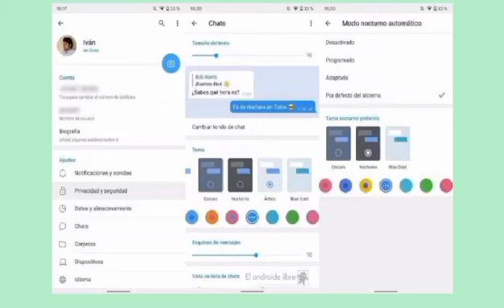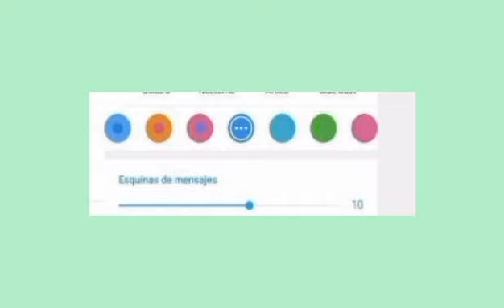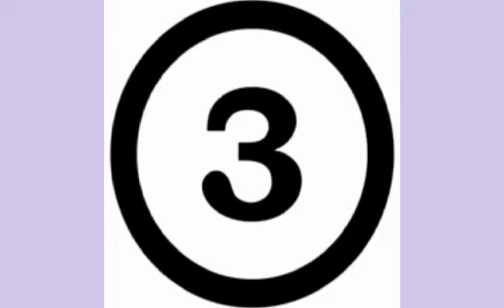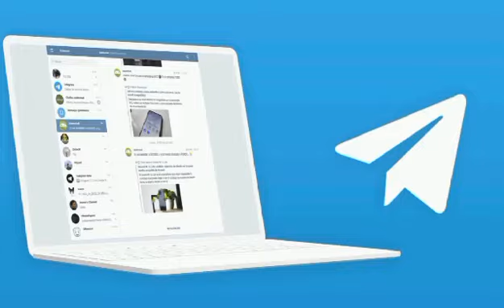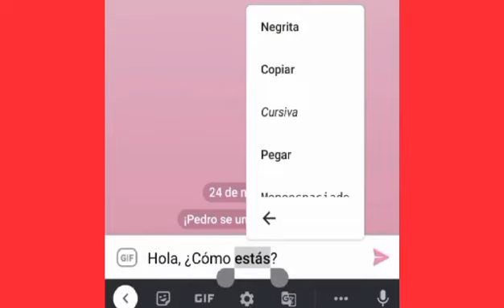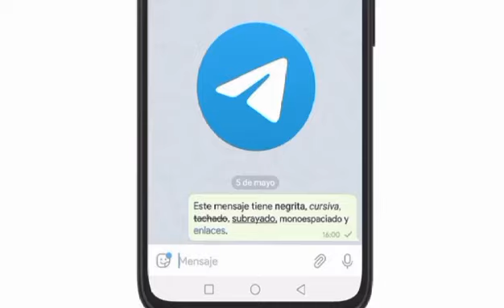Personalizar telegram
TOP 6 MEJORES TRUCOS PARA PERSONALIZAR TU TELEGRAM

1 Truco de Telegram para cambiar los colores del chat Comencemos con uno de los trucos básicos de Telegram que consiste en elegir qué color o tema aparecerá en el fondo de tus conversaciones sin que debas descargar alguna herramienta ajena o potencialmente peligrosa para tu smartphone. Dentro de Telegram hay un menú de tres rayas en la parte superior izquierda en el que debes hacer clic. En el menú que se despliegue, elige Ajustes-Chats. Dentro de Chats verás que puedes elegir entre 5 temas (Clásico, Día, Oscuro, Nocturno y Ártico). Debajo aparecen múltiples colores precargados entre los que puedes elegir cómo se verán tus chats, o bien, al final aparece una paleta para que escojas un color personalizado. Entre otras opciones están el tamaño de la fuente de textos y qué tan redondeados quieres los bordes de tus conversaciones.

2Truco de Telegram para cambiar fondo de chat El procedimiento es muy parecido, excepto un par de detalles que te presentamos a continuación para que no tengas dudas. Estando en Chats selecciona Cambiar Fondo de Chat. Podrás elegir entre los fondos precargados, un color o imágenes de tu galería. Otra ventaja es que, una vez elegido el fondo, puedes aplicar las opciones Difuminado o Movimiento para hacerlo a tu manera.

3-Clasifica los chats por carpetas:

Las carpetas es una de las últimas novedades de Telegram y ha sido durante años una de las más esperadas. Con las carpetas, podremos clasificar todos los chats por pestaña, dejando los grupos en un lado, los canales en otro, otro grupo para los chats de trabajo o los familiares. Cuando creemos carpetas, la apariencia del menú principal cambiará para que podamos acceder a ellos.

Y con esto, ya habríamos personalizado Telegram a nuestro gusto. Si vienes de WhatsApp es posible que hayas descubierto un montón de nuevas funcionalidades y quizás quieras que tus amigos se terminen uniendo también a esta excelente aplicación.

4-Evita que Telegram ocupe demasiado espacio

Una aplicación de mensajería es tan pesada como la cantidad de archivos, imágenes y videos que te envíen. No obstante, en Telegram tenemos mayor libertad para controlar el espacio. Si nos vamos a Ajustes Datos y almacenamiento tendremos opciones para controlar el espacio.

En Uso de almacenamiento podremos borrar la caché, o programar para que el multimedia descargado se almacene durante 3 días, 1 semana, 1 mes o para siempre. Si tienes espacio limitado en tu móvil, la opción de conservar el multimedia sólo 3 días es muy útil.

5-Ajusta la privacidad de Telegram

En Telegram además de iniciar sesión con tu número de teléfono también puedes tener un nombre de usuario para que otros usuarios puedan contactarte. Esto es útil, pero tiene un riesgo, y es que si entras en grupos y no tienes configurada tu privacidad pueden acceder a tu número o información personal.

Desde Ajustes - Privacidad y seguridad tendremos opción de:

Bloquear contactos para que no nos puedan hablar.

Elegir quién puede ver nuestro número de teléfono.

Elegir quién puede ver nuestra última hora de conexión.

Elegir quién puede ver nuestra imagen de contacto.

Si pueden reenviar nuestros mensajes a otras conversaciones y el formato en el que se reenvian.

Elegir quién puede llamarnos por las llamadas de voz de Telegram.

Quien puede añadirme a grupos y canales.

6: Cómo escribir en negritas en Telegram

Desde el menú

Telegram posee un menú dedicado a darle formato a tus mensajes. Lo primero que necesitas hacer es escribir sobre alguna conversación, luego seleccionar el fragmento que deseas cambiar, ahora dar clic sobre el menú de tres rayitas y ahí encontrarás las distintas opciones: negrita, cursiva, monoespaciado, tachado, subrayado, crear un enlace o borrar formato.

. Con códigos

Esta segunda alternativa es igual que en WhatsApp, en donde a través de ciertos códigos de tu teclado puedes cambiar el formato de tu texto al momento de escribir. Lo único que tienes que hacer es insertar el código que corresponde a cada forma antes y después del fragmento y listo.